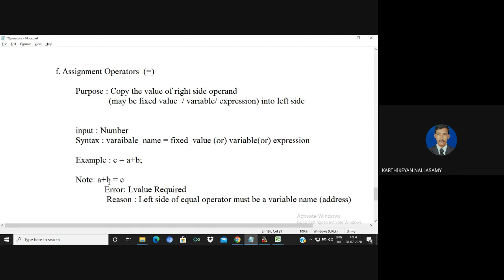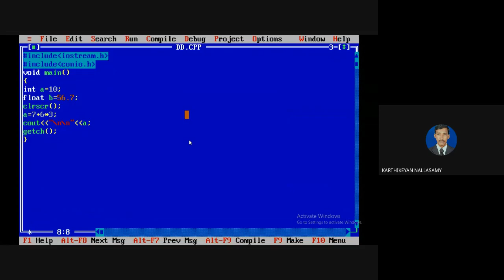Part 7 : Operators - Assignment Operators in Tamil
Video explain the concept of Assignment Operators in C++